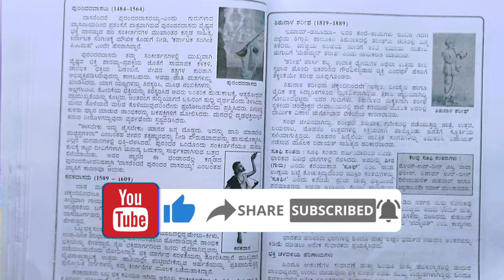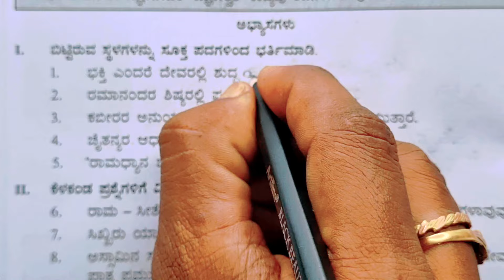ಭಕ್ತಿ ಪಂಥ | 9ನೇ ತರಗತಿ | bhakti pantha question answer | 9th class social science|bhakti pantha notes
Bhakti pantha
Bhakti pantha question answer
Bhakti pantha prashnottar
Bhakti pantha notes
Bhakti pantha question answer 9th class
9th class question answer
9th class social study question answer
9th class social science Bhakti pantha question answer
ಭಕ್ತಿ ಪಂಥ
ಭಕ್ತಿ ಪಂಥ ಪ್ರಶ್ನೋತ್ತರ
ಭಕ್ತಿ ಪಂಥ ಪ್ರಶ್ನೆ ಉತ್ತರ